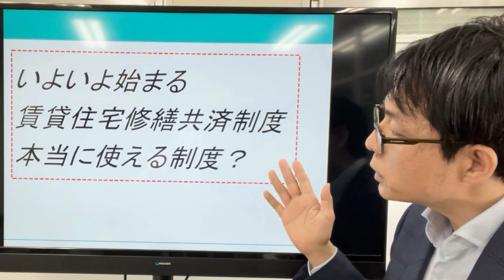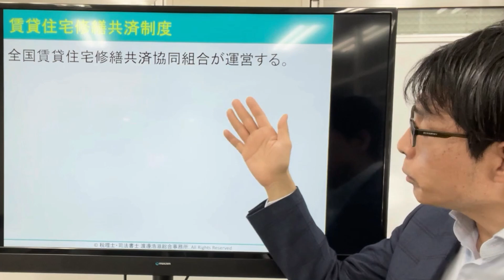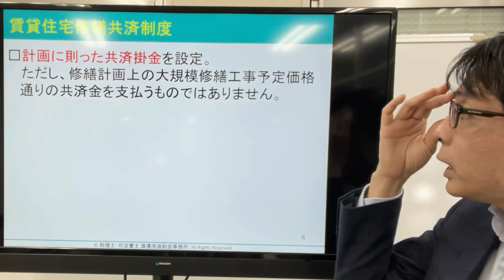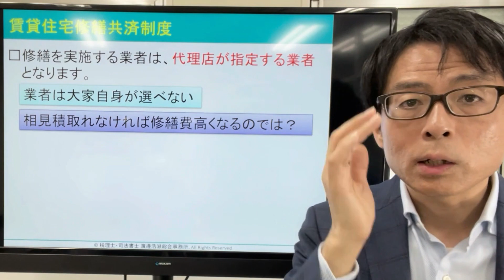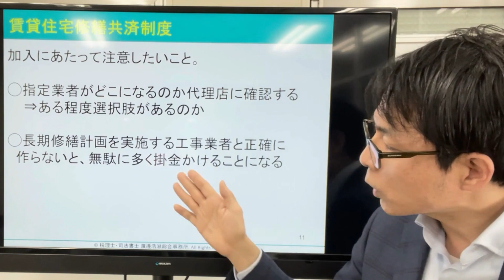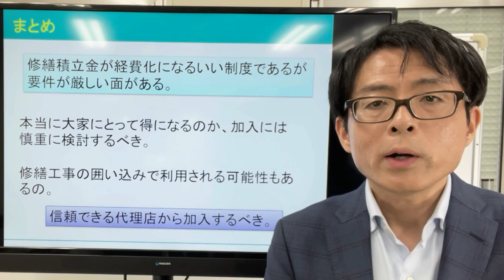修繕積立金が経費になる共済 賃貸住宅修繕共済制度（後編）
2022年いよいよ修繕積立金が経費になる共済（賃貸住宅修繕共済制度）が始まります。
制度開始はこれからですが、加入条件や内容が明らかになってきました。

内容を見るとかなり要件があります。
本当に大家さんのための制度になるのか？

2007年に実家が営んでいた5棟、86室のアパートの経営が危機的状況であることがわかりました。 毎月の収入と、支出を差し引きすると、預金残高が0円という状態だったのです。修繕費の積み立てなど、全くありませんでした。